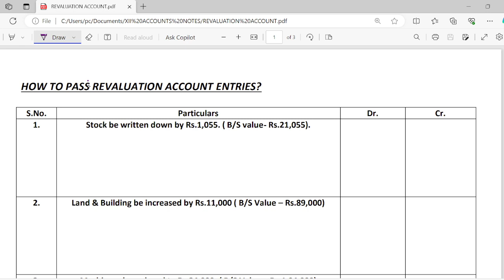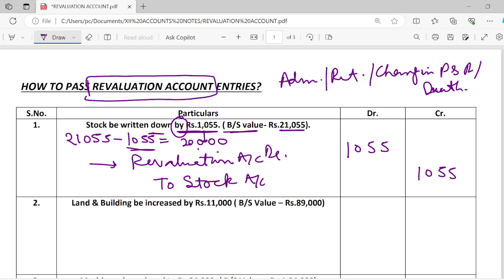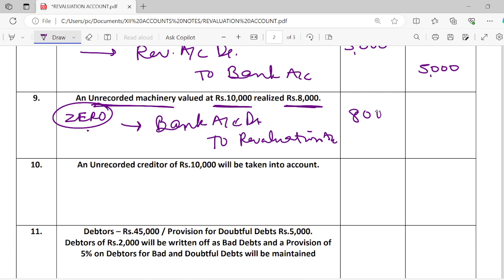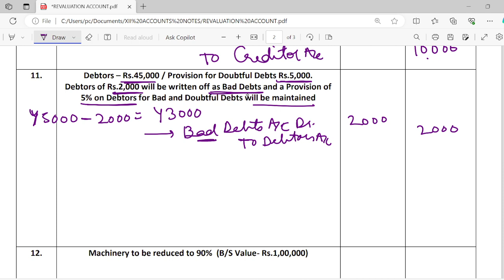revaluationaccount journalentry retirementofpartner admissionofpartner changeinprofitsharingratio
This Lecture explains how to treat the Journal Entries related to Revaluation of Assets & Liabilities at the time of Admission, Retirement, Change in PSR, Death of the partner. Entries with different kind of words are explained clearly so that you can solve them easily. Typical Examples are being covered.